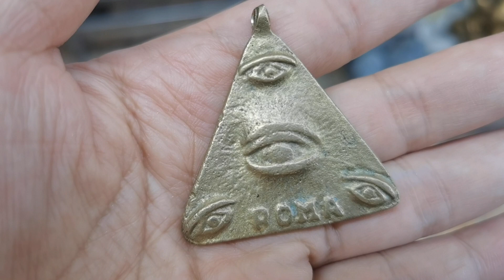MABILIS NA FLOW NG PERA GAMIT ITO-APPLE PAGUIO7